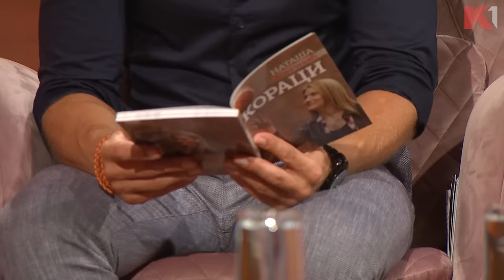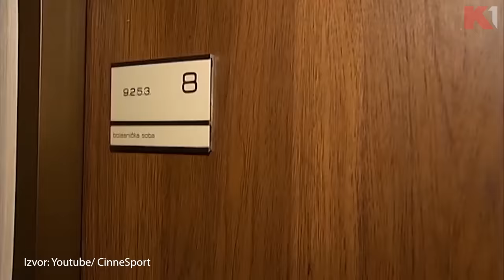Nataša Kovačević: Pogledala sam dole i videla da nemam celo stopalo | Preživeli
Košarkašica Nataša Kovačević doživela je tešku saobraćajnu nezgodu 2013. godine, ali je od tada nebrojano mnogo puta dala primer kako ni najteži životni trenuci ne treba da nas obeshrabre

Gledajte nas 🤩
📺iris (109)
📺Supernova (9)
📺Orion (7)